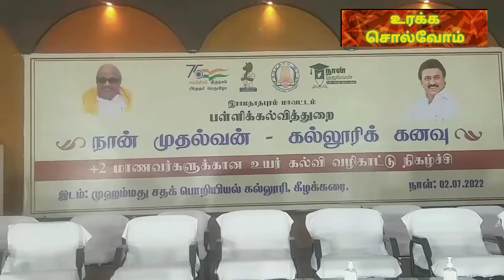நான் முதல்வன் கல்லூரி கனவுகள் பிற்படுத்தப்பட்டோர் நலத்துறை அமைச்சர் தொடங்கி வைத்தார்.